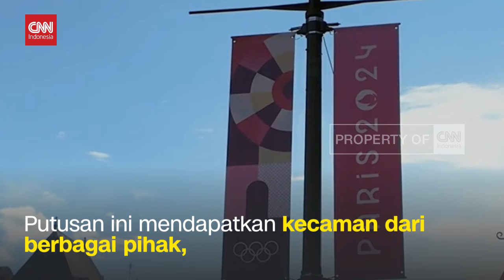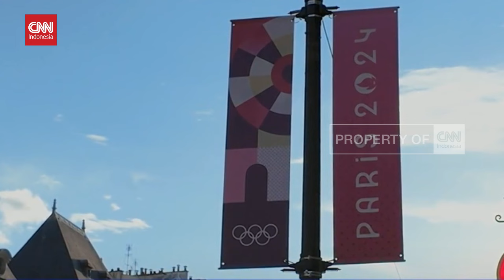Prancis Larang Atletnya Kenakan Hijab di Olimpiade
Pemerintah Prancis mengeluarkan larangan hijab bagi atletnya di Olimpiade Paris mendatang.

Hal ini ditujukan untuk menghormati prinsip sekularisme.

Pemerintah Prancis menentang simbol-simbol keagamaan selama pesta olahraha berlangsung.

Putusan ini mendapatkan kecaman dari berbagai pihak, seperti PBB dan organisasi nonpemerintah Amnesty Internasional.

Menurut juru bicara Komisi Ham PBB, laragan hijab bagi atlet Prancis, melanggar hukum Hak Asasi Manusia Internasional dan adanya diskriminatif otoritas Prancis.

Namun, larangan hijab ini tak berlaku di Wisma Atlet.

Komite Olimpiade Internasional memastikan, para atlet dapat mengenakan hijab di Wisma Atlet Olimpiade Paris 2024.